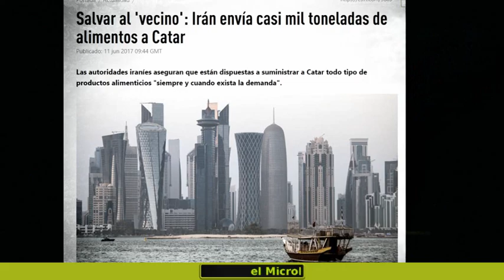IRÁN ENVÍA BUQUES DE GUERRA HACIA OMÁN EN PLENA TENSIÓN EN EL GOLFO